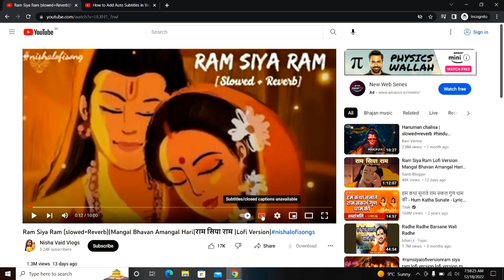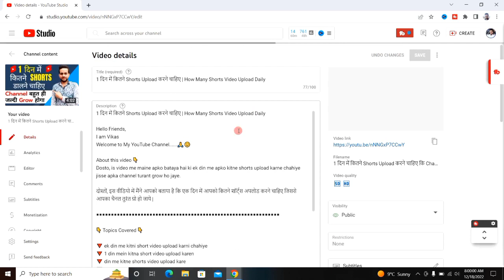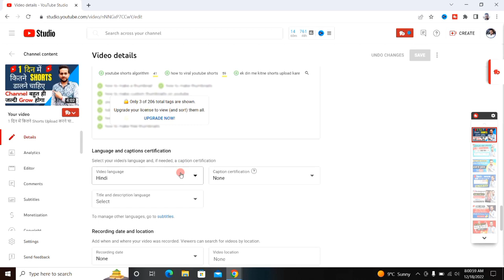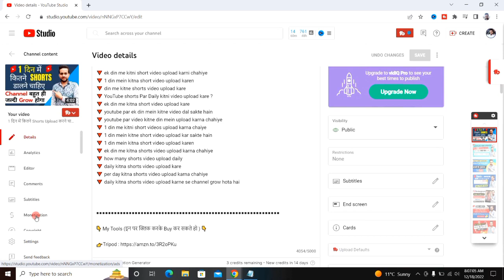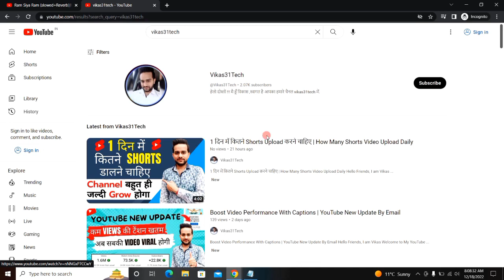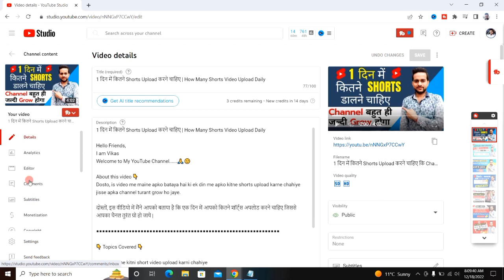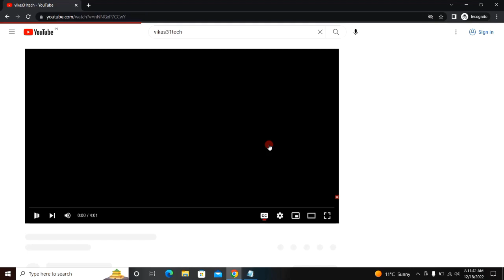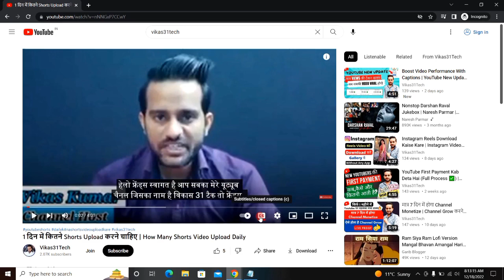How to Add Subtitles in YouTube Video | Youtube Video Mein Caption Kaise Lagaye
About this video 👇
Dosto, is video me maine apko sikhaya hai ki aap apni youtube video me subtitle/caption kaise laga sakte hai.

दोस्तों, इस वीडियो में मैंने आपको सिखाया है कि आप अपनी यूट्यूब वीडियो में सबटाइटल/कैप्शन कैसे लगा सकते है |

👇 Topics Covered 👇

🔻 Closed Captions on your YouTube videos
🔻 how to add english subtitles to a youtube video
🔻 how to add english subtitles to a video
🔻 youtube video mein caption kaise lagaye
🔻 youtube subtitles
🔻 video me subtitle kaise dale
🔻 how to automatically create subtitles
🔻 youtube automatic closed captions
🔻 how to add english subtitle in youtube video
🔻 youtube video me caption kya hota hai
🔻 subtitles to a video on youtube
🔻 apni video me caption kaise lagaye
🔻 subtitle wali video kaise banaye
🔻 how to add youtube automatic captions